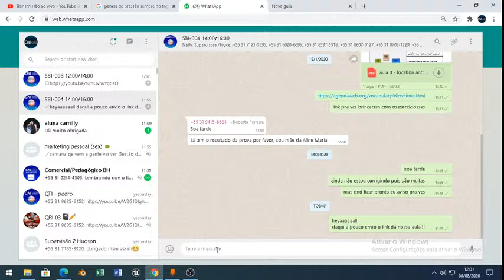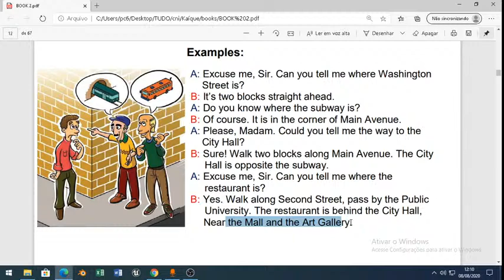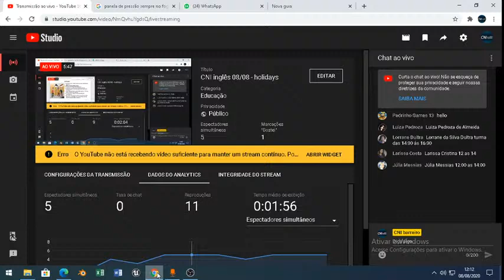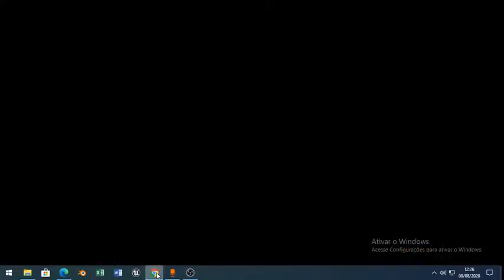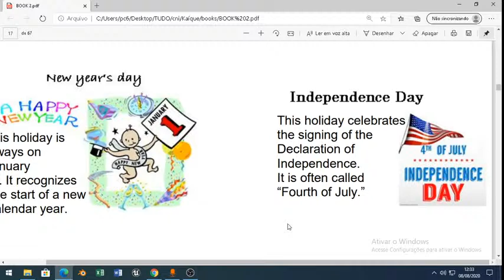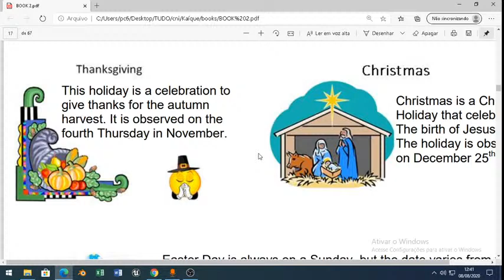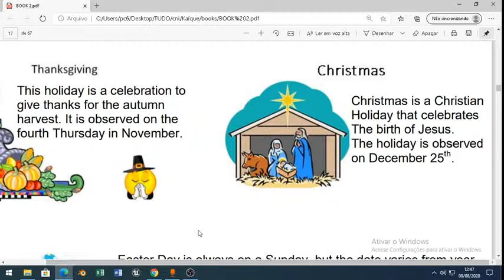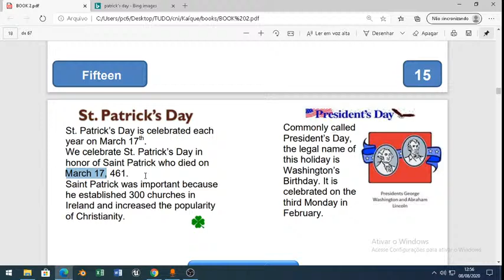CNI inglês 08/08 - holidays